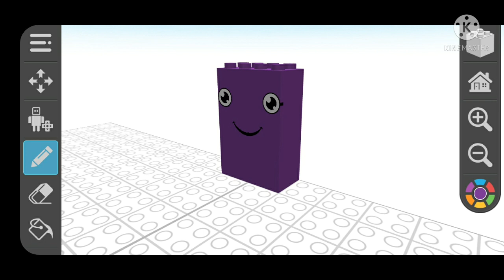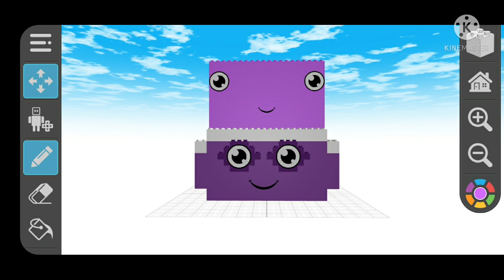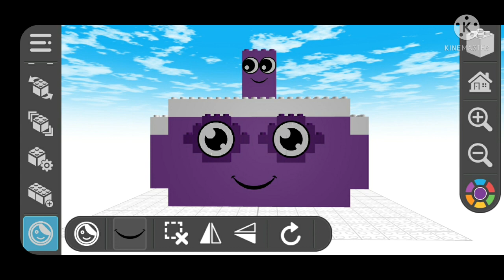Luke's Numberblocks S3E1: Six Times Table's Rhymes